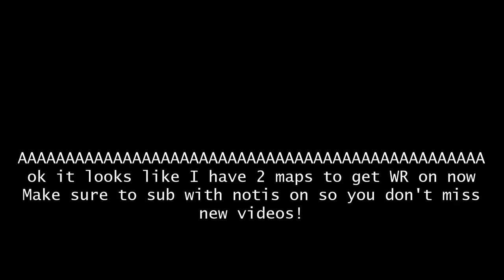RE:Vive DeathRun | Guild | 1:03.135 AAAAAAAAAAAAAAAAAAAAAA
3490TUQ3987AWHG8ANSD 78N FV78ASDNHG8ASDG798 AUS98GAJ0E89TJAW0E849TJVQ809W4T89A4WEJT89AEJ R8IAS JKGID
OMGIAJN89RGNEQRGMA89SGM
WR is 1:02.744 by HowTo, either everyone else is about as bad as me or I am actually good at this map